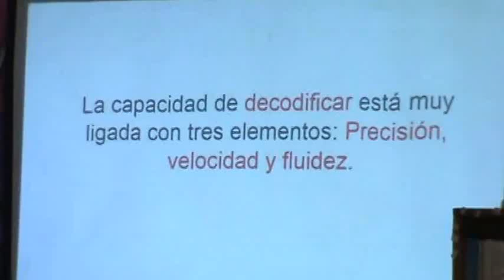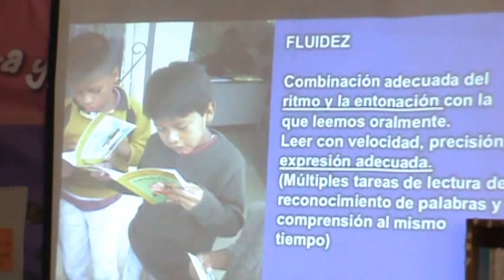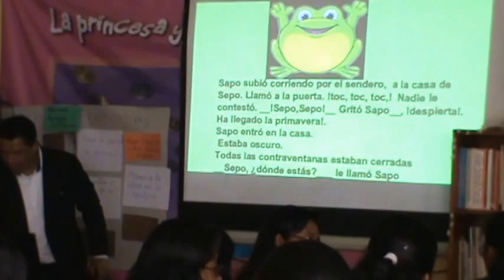Capacitación de maestros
Patzún, continúan reuniones de capacitación para maestros en esta localidad con el apoyo de Asociación Educando, las supervisiones educativas y la municipalidad.